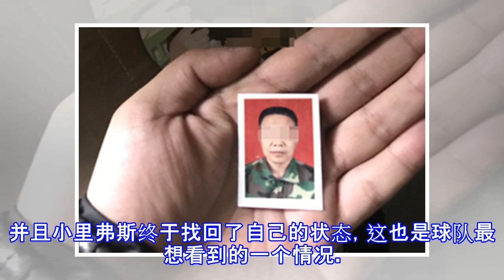原创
火箭胜掘金迎两好消息！一奇兵八分钟13+2，替补深度大幅上升
原标题：火箭胜掘金迎两好消息！一奇兵八分钟13+2，替补深度大幅上升 今天火箭和掘金进行了一场常规赛的比赛，其实本场比赛对于火箭非常关键，因为一旦输掉本场比赛，那么他们很可能会跌到西部第五。而在本场比赛一开始双方就打得非常激烈，第一节结束比赛掘金也就领先火箭2分。 但在第二节开始后，火箭这边一奇兵突然爆发，这位球员就是小里弗斯。首先小里弗斯接到保罗的传球命中三分，接下来他又在防守端直接盖掉穆雷，并且在反击中还命中了致命三分。之后小里弗斯凭借两次突破又砍下了4分，就此他在八分钟的时间里5中5获得了13分。并且他还曾助攻戈登命中三分，凭借一己之力一举拉开比分。 值得一提的是，小里弗斯在八分钟得到的...